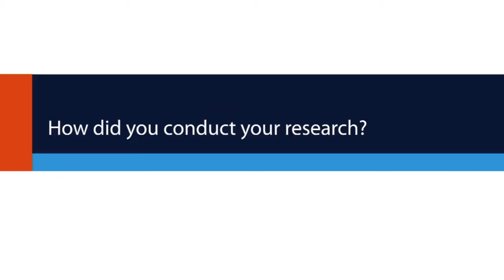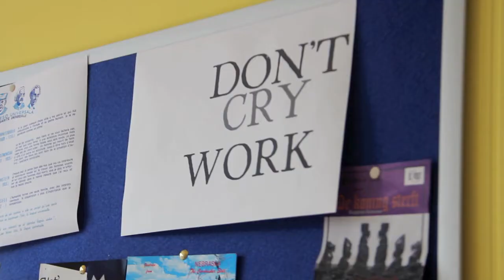Sound Science: Bird song 1880-1980 PhD dissertation of Joeri Bruyninckx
This historical research examined how scientists, more specifically ornithologists and biologists in the study of bird sounds, have used and still use listening techniques in their process.